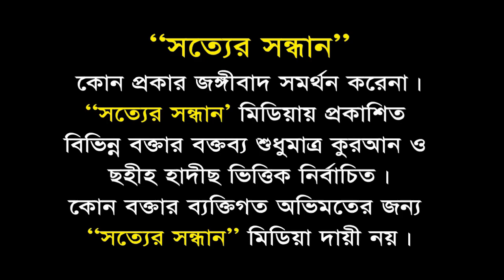Wazer Binimoye Taka Grohon I ওয়াজ করে টাকা নেয়া জায়েজ / নাজায়েজ I Brother Rahul Hossain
বিঃ দ্রঃ  আমাদের চ্যানেলের ভিডিও অন্য কোন ইউটিউব চ্যানেলে আপলোড না দেওয়ার জন্য অনুরোধ করা যাচ্ছে। কেননা আমাদের চ্যানেলের ভিডিও আপনার চ্যানেলে আপলোড করার কারণে আপনার কষ্টের গড়া চ্যানেলটি ইউটিউব কর্তৃক বন্ধ করে দেওয়া হতে পারে। তাই বিরত থাকুন। মহান আল্লাহ আমাদের সকলের সহায় হৌন। আমিন